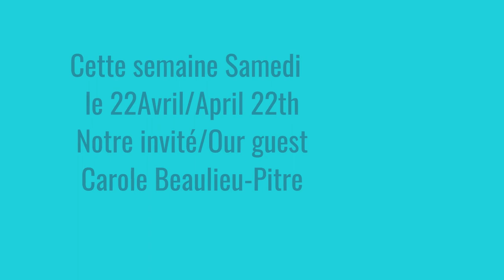Carole Beaulieu-Pitre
Enseignante, artisane, promotion des droits des femmes, des francophones et de l’artisanat canadien français traditionnel, bénévole